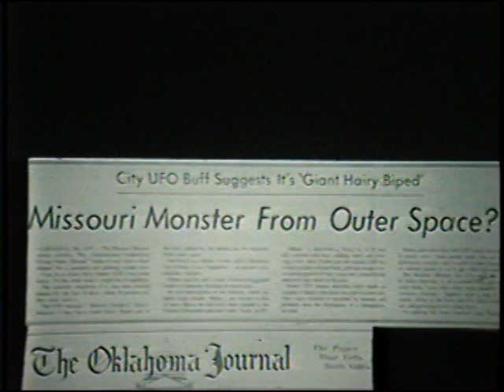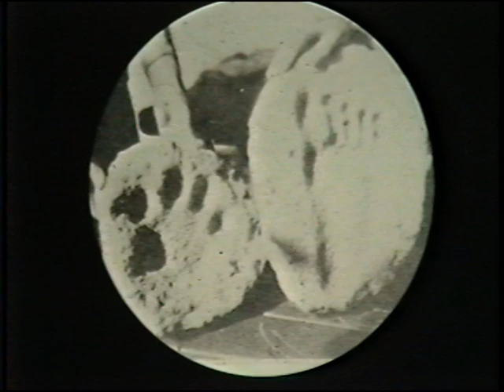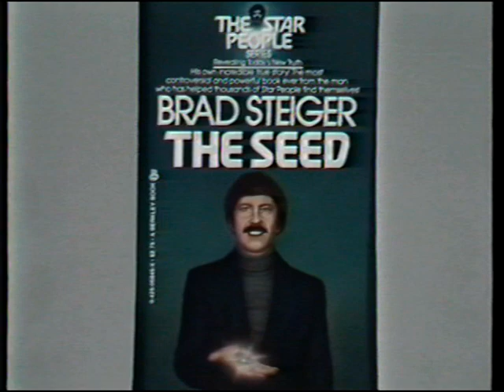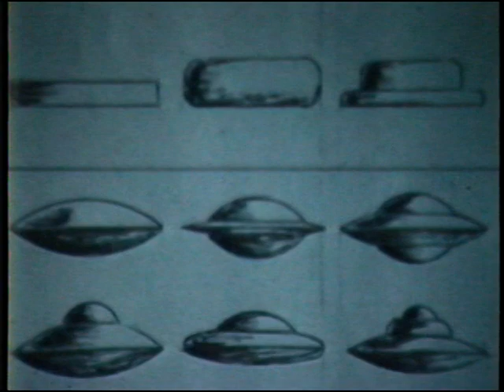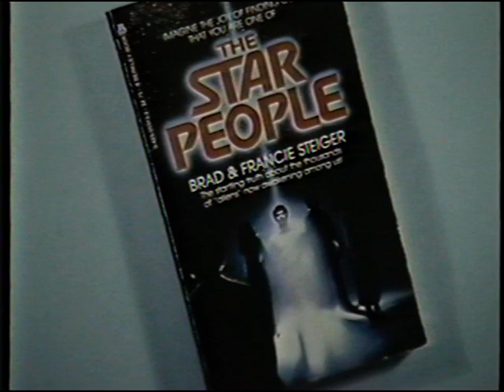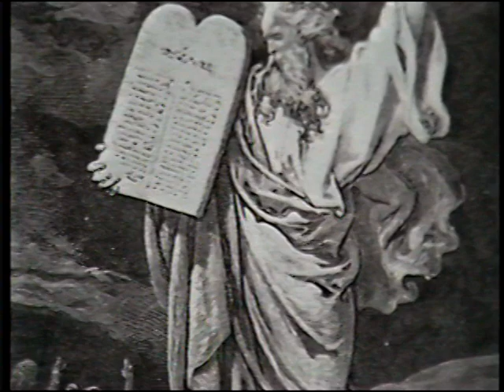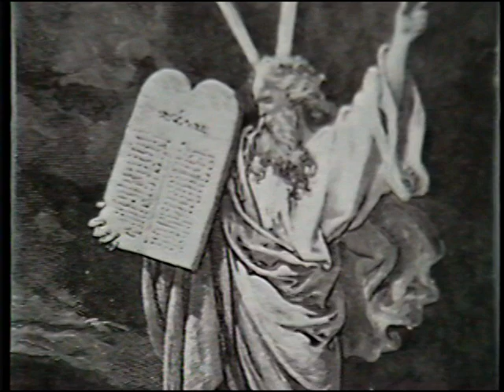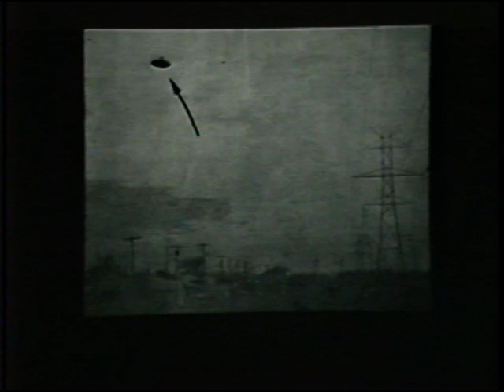THE TRUTH ABOUT UFOS & ETS VHS